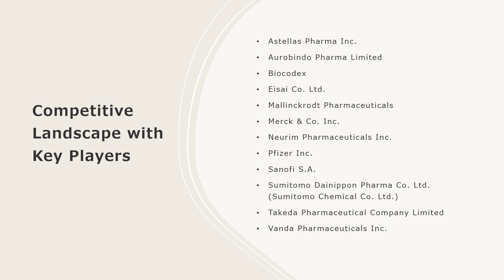Insomnia Market Analysis, Recent Trends and Regional Growth Forecast by 2024-32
The global insomnia market size reached US$ 5.2 Billion in 2023. Looking forward, IMARC Group expects the market to reach US$ 6.6 Billion by 2032, exhibiting a growth rate (CAGR) of 2.69% during 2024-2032.